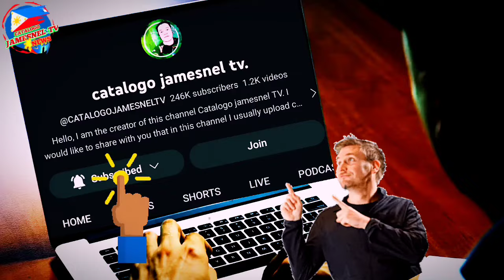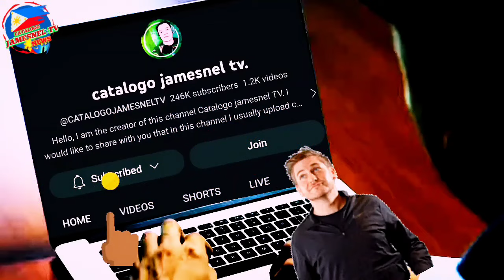Hala! Peter Cayetano natulala,Napahanga nalanb sa ginawang ito ni Sen. Robin Padilla sa senado!